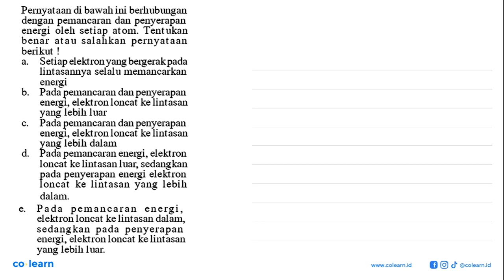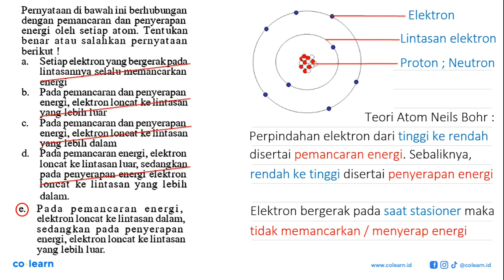Pernyataan di bawah ini berhubungan dengan pemancaran dan penyerapan energi oleh setiap Tentukan ...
Pernyataan di bawah ini berhubungan dengan pemancaran dan penyerapan energi oleh setiap Tentukan atom. benar salahkan pernyataan atau berikut ! Setiap elektron yang bergerakpada a. lintasannya selalu memancarkan energi Pada pemancaran dan penyerapan b_ energi, elektron loncat ke lintasan yang lebih luar Pada pemancaran dan penyerapan Ca energi, elektron loncat ke lintasan yang lebih dalam Pada pemancaran energi; elektron d_ loncat ke lintasan luar; sedangkan pada penyerapan energi elektron loncat ke lintasan yang lebih dalam Pa da pemancaran energi, e. elektron loncat ke lintasan dalam; sedangkan pada penyerapan energi, elektron loncat ke lintasan yang lebih Iuar:

Topik atau Materi: Struktur inti - Inti Atom - Fisika Quantum - Fisika Kelas 12 SMA -

Sumber Soal: Fisika untuk SMA Kelas 12, SHD, 2009 , Pusat Perbukuan Departemen Pendidikan Nasional

00:00 : Bedah Soal
01:00 : Konsep, rumus dan pengertian Struktur inti
01:18 : Langkah penyelesaian soal
00:51 : Jawaban akhir
01:21 : Penutup